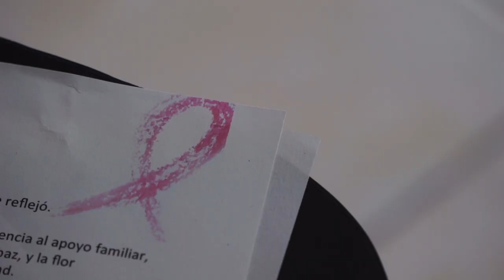Arte Terapia 2018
Canción: Pink Moon - Nick Drake